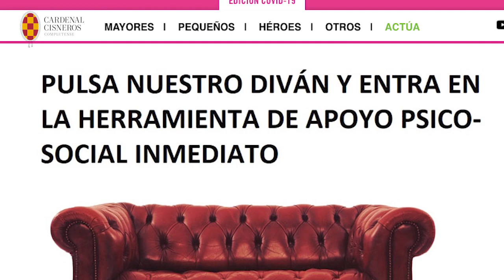Resiliencia. CES Cardenal Cisneros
En física se define el término resiliencia como la capacidad de algunos materiales para volver a su estado natural cuando se deja de ejercer presión sobre ellos. Este curso, nos hemos adaptado, hemos seguido en marcha en este tiempo y ahora… estamos listos para para lo que pueda venir.